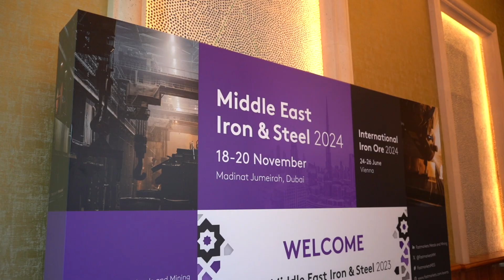Middle East Iron & Steel 2024 | November 18-20 | Dubai, UAE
The region’s largest iron and steel trading event. A must-attend conference for the latest industry news, trends and analysis, where 1,000+ senior international executives come together.

Don't miss this year’s conference, set to offer a newly enhanced agenda covering everything you need to know about the industry, regionally and globally including the latest market data, emerging trends, legislative updates, and technological advancements.